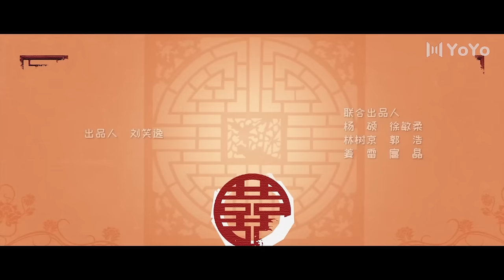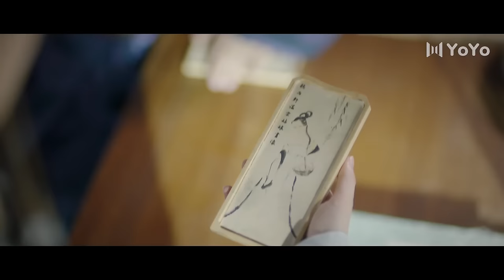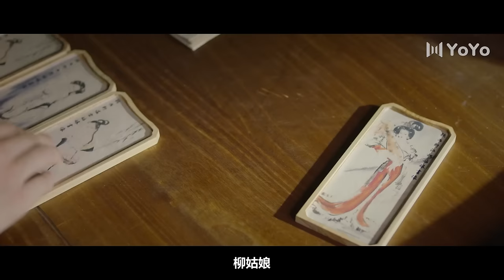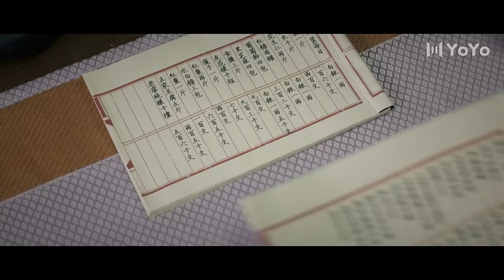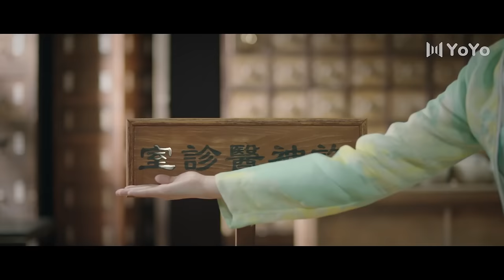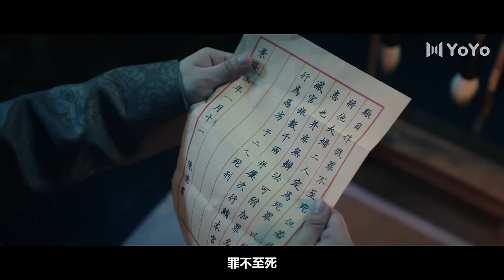【ENGSUB】二十四味暖浮生 09 | Rewriting Destiny💖许子颜为爱撑腰（董思怡/李歌洋）| 优优青春剧场YoYo Fun Station